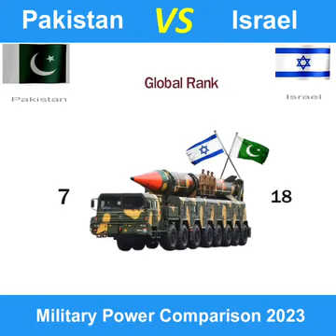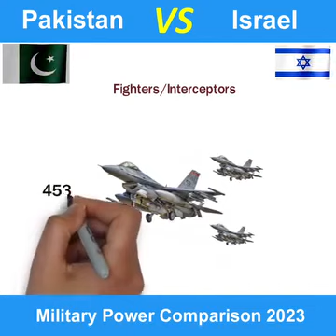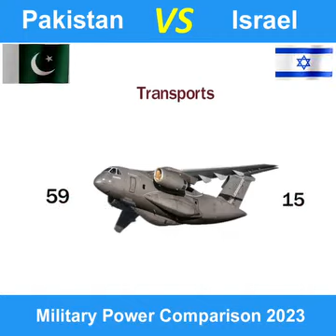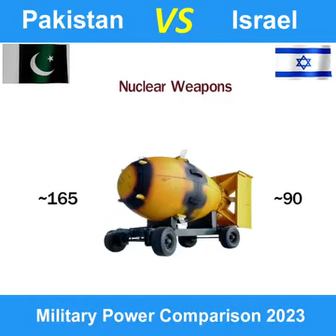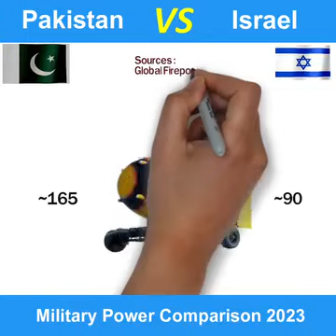Israel vs Pakistan military power comparison 2023